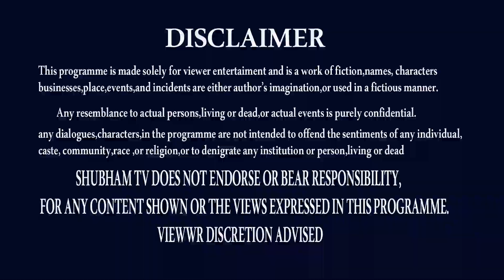VRUSCHIKA RASI MAY 2022 TELUGU | MAY MONTH RASIPHALALU | SRITULASI | SCORPIO| ASTROLOGY | SHUBHAM TV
మెడికల్ ఆస్ట్రాలజీ -మే 2022
VRUSCHIKA RASI,
VRUSCHIKA RASI ASTROLOGY,
VRUSCHIKA RASI MAY 2022,
MAY 2022 VRUSCHIKA RASI,
VRUSCHIKA RASI RASIFAL,
VRUSCHIKA RASI RASIPALAN,
SCORPIO ASTROLOGY,
SCORPIO HOROSCOPE,
MAY MONTH,
TODAY ASTROLOGY,
SRITULASI ASTROLOGY,
TODAY PREDICTIONS,
ASTROLOGER SRITULASI,
PREDICTIONS,
REMEDY,
MAY MONTH REMEDY,
THANK U